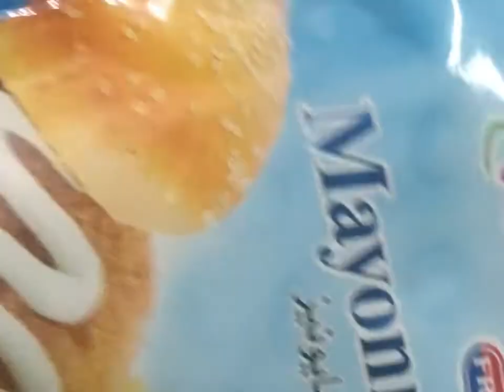Pocket chicken shawarma/creamy green chill sauce chicken shawarma/ by mahi cooking